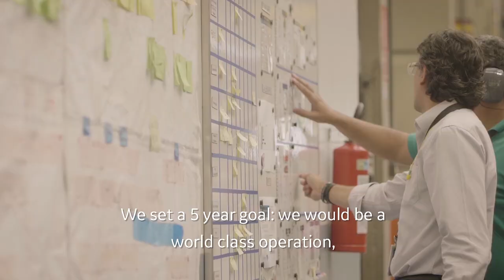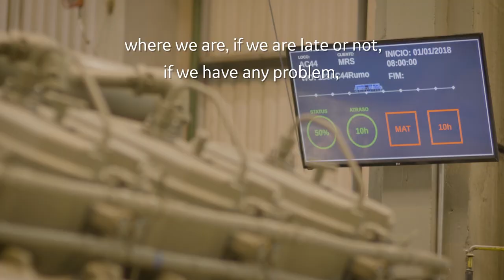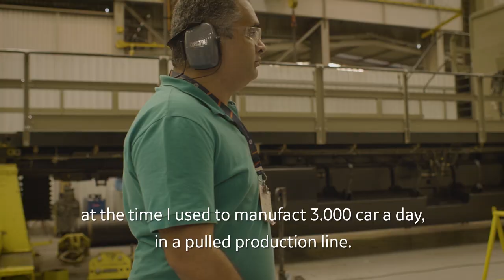Moving assembly line improves locomotive manufacturing efficiency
GE Transportation’s Contagem factory in Brazil is using mixed-model moving assembly line to make locomotive production more efficient.